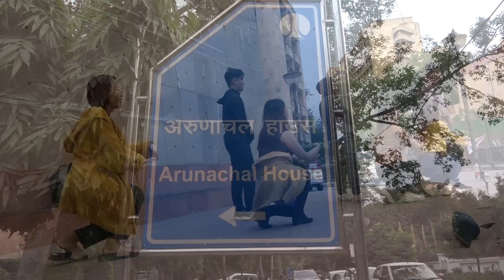Chindang cum Nyethriidow Festival Delhi, on 29th Nov'2019.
Arunachal house, Chanakya Puri, New Delhi